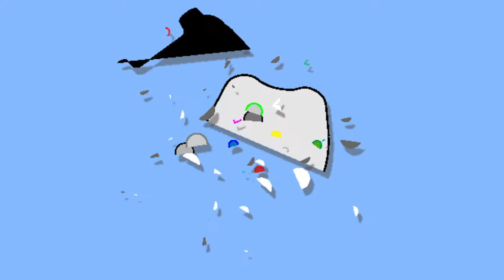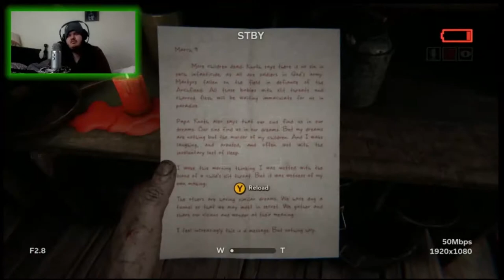L and friends play outlast 2 part 2